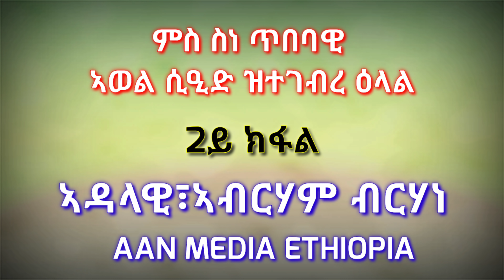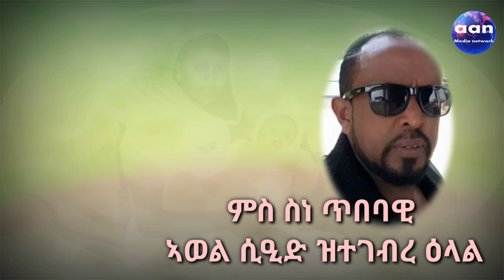ዕላል ምስ ስነ ጥበባዊ ኣወል ሲዒድ 2ይ ክፋል